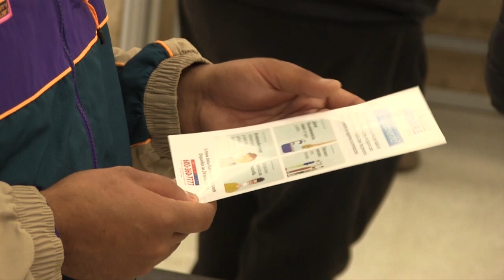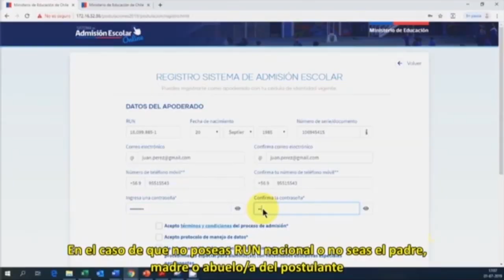noticias 12 de agosto 2020